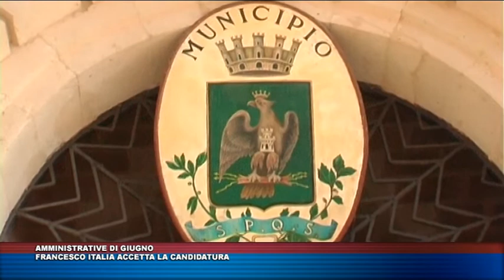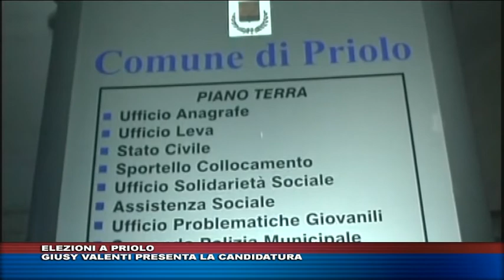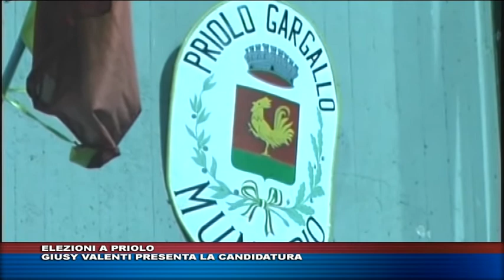TG TRIS DEL 2 MAGGIO 2018